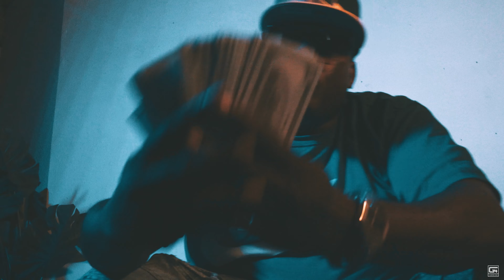B Thone - I Just Want The Paper